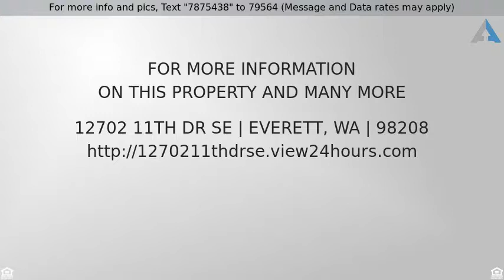Priced at $524,950 - 12702 11th Dr SE, Everett, WA 98208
Welcome Home: Beautiful home in Silver Lake Meadow

Welcome Home: Beautiful home in Silver Lake Meadows offers dramatic vaulted ceilings, plenty of windows for natural light. Hardwood floors at entry & throughout kitchen, dining rm & great rm, tile counters & full height back splash. Great flow to open floor plan with a chef's kitchen that opens to family rm & dining rm which also leads to backyard. Large master bedroom comes w/5-pc bath & walk-in closet. Bonus/loft up is great office. Mill Creek Town-Center is 3 miles away, close to Boeing & I-5 If this property is no longer active or you are the homeowner and wish it to be removed, please contact us at .